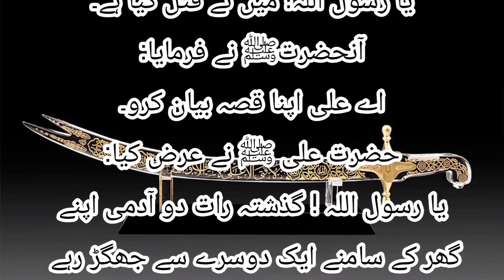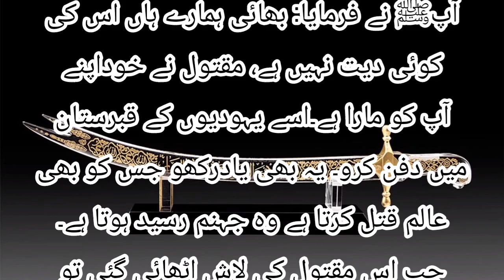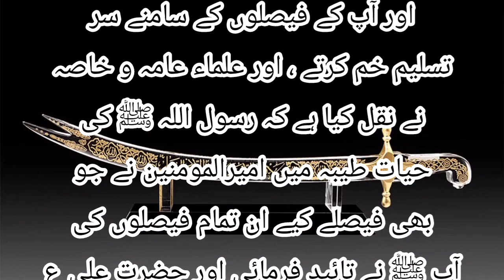Mola Ali a.s ke Faislay || Why Ali a.s Killed Ansari ?